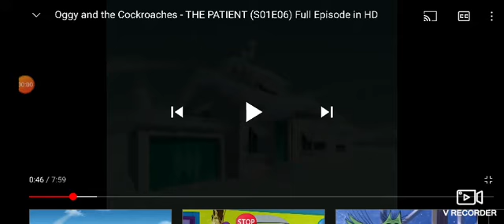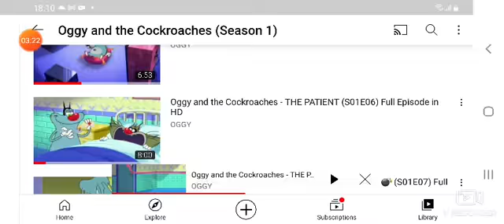19 June 2021